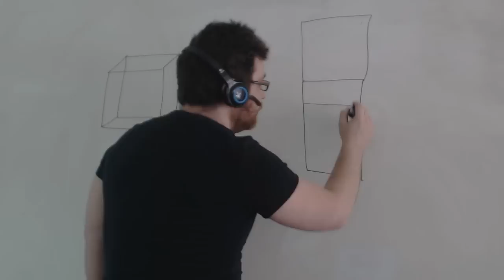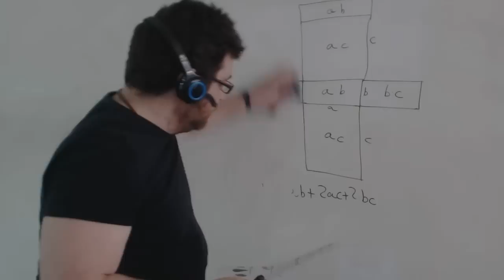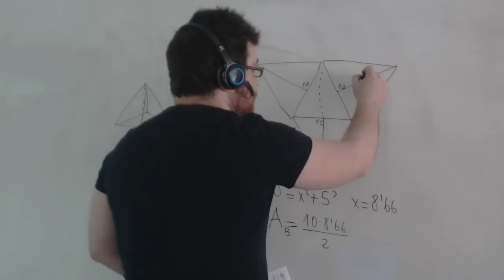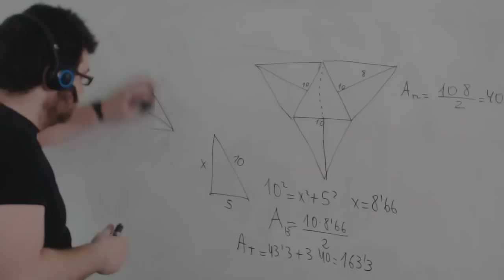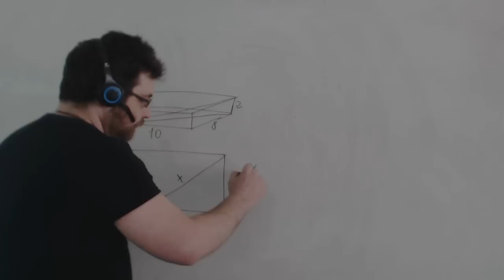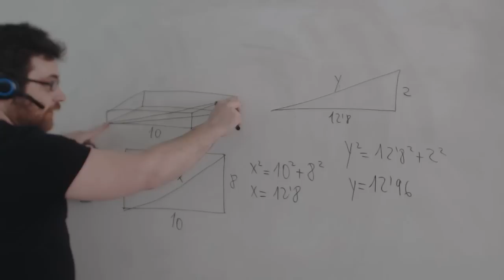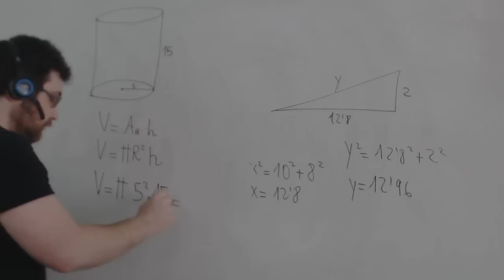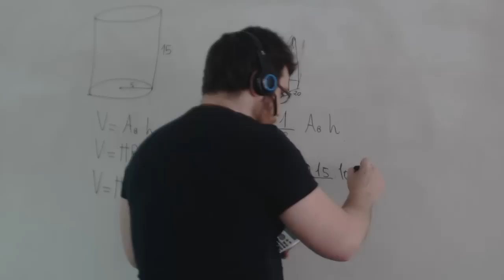Area de piramide triangular Matemáticas 2º ESO Academia Usero Estepona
Area de piramide triangular Matemáticas 2º ESO
Calculamos el área de una pirámide de base triangular de la que conocemos la altura. Pero, para calcular el área necesitamos el apotema de la base. Para ello, podemos hacer el teorema de Pitágoras con la mitad de la base como un cateto y el lado de la base como hipotenusa.
Academia Usero en Estepona, el centro de formación con más vídeos en Internet del Mundo presenta: Area de piramide triangular Matemáticas 2º ESO